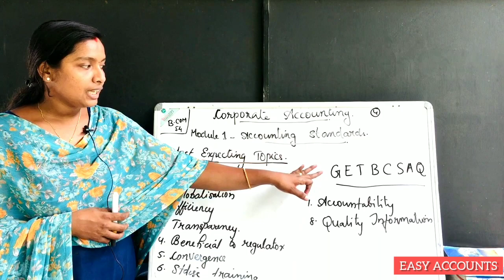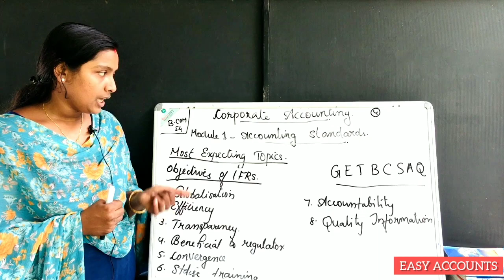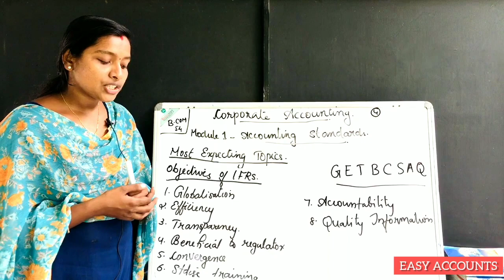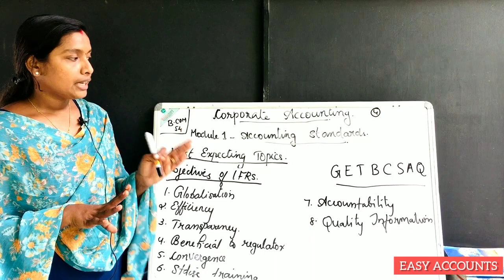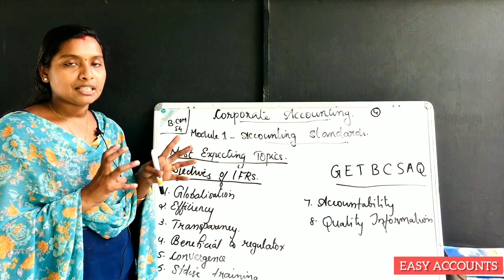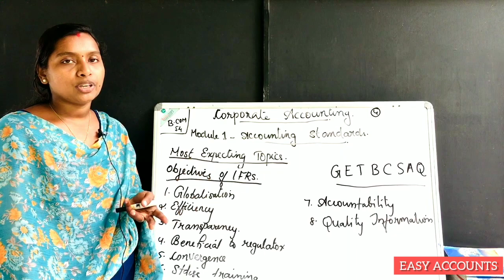Degree 4th Sem |Corporate Accounting| Module-1| Accounting Standards | Most Expecting Topic| Part-4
Degree 4th Semester | Corporate Accounting | Module-1| Accounting Standards | Most Expecting Topic | Part-4 |  Objectives Of IFRS |

Class          : Degree 4th Semester
Subject       : Corporate Accounting
Module       :1
Chapter      : Accounting Standards
Topic          : Most Expecting Topic (Part-4)
Sub Topic  : Objectives Of IFRS

By,
Easy Accounts